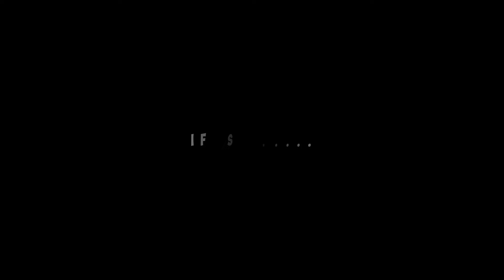Why is Switzerland a neutral country? 🤔 || Countries in the nutshell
Hello

I am a geotuber from India and here I upload video related to Countryballs hope you like them
If there's any issue in my video let me know in comments

thanks :)

Your queries -

Countries in a nutshell all parts
Mysterious killer all parts